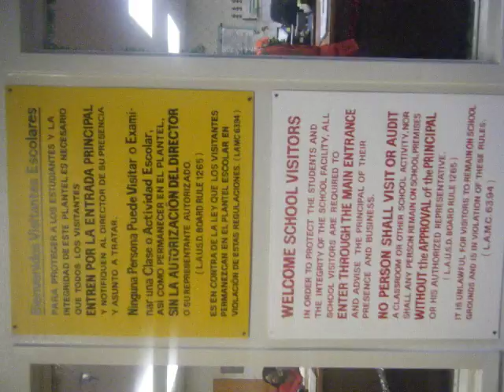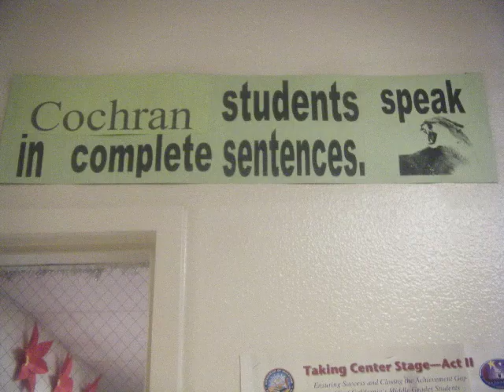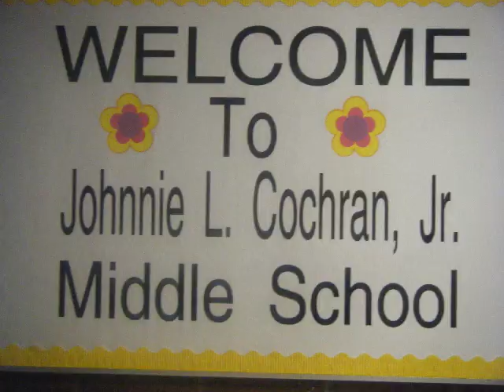Cochran middle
School photos